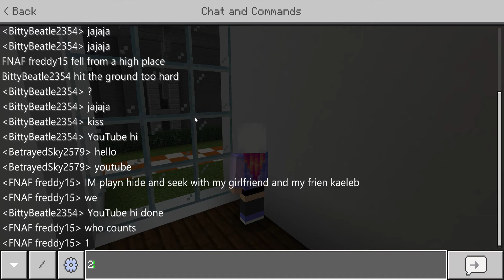minecraft hide and seek with my GF and friend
BetrayedSky My friend kaeleb
BittyBeattle My real-life girlfriend